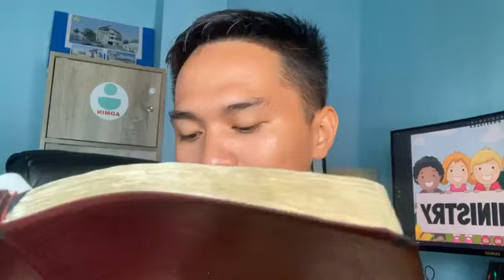Ang Babaing Maysakit at Ang Babaing Namatay (Mark 5:21-42 KJV)